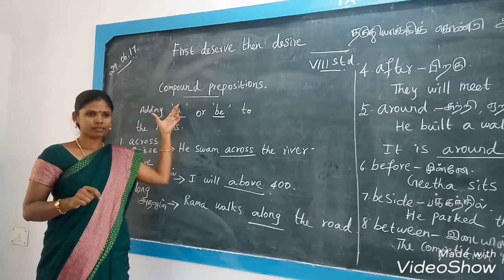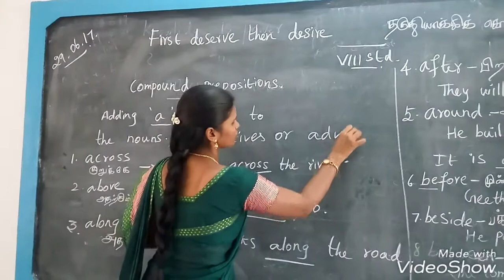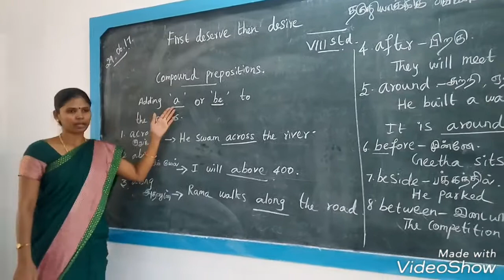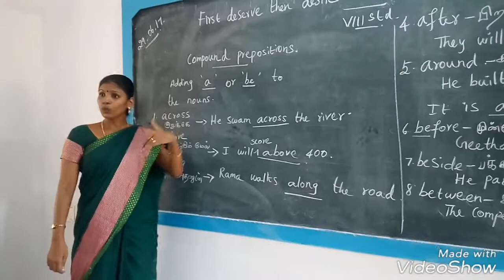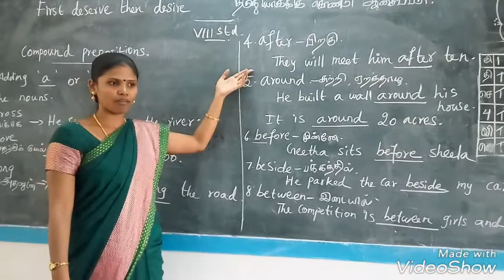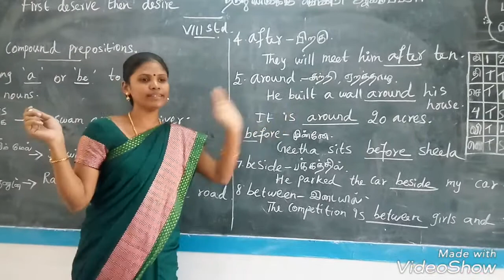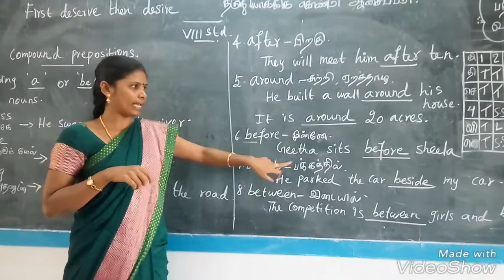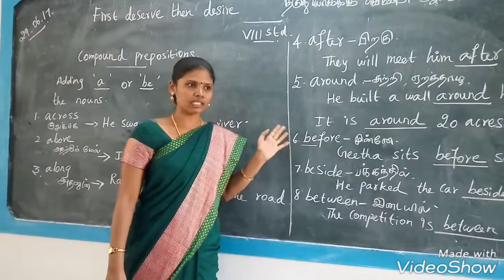Learn English Grammar - The usage of compound prepositions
arunachitrarasu- Teaching English as second language